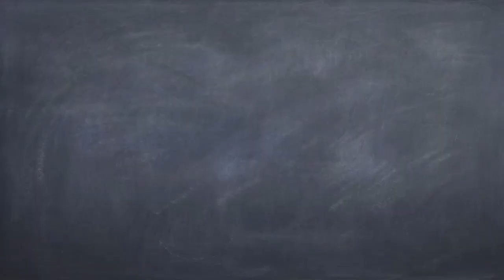4 Wealth Kit Must Haves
Garden of the Mind: 4 Wealth Kit Must Haves: Intro Performed by Stephen A.Beasley. Wealth has very little to do with money. It is a mindset that circulates money. We will be giving you 4 must haves in your wealth kit. wealth, wealthbuilding, wealthy, wealthymindset, wealthcreation, wealthminset, wealthcreation,wealthmanagement,wealthbuilder, wealthbuilders, wealthgenerators,wealthymi dset, wealthyminds,wealthattraction,wealthconsciousness,blackwealth, wealthcreators,wealthwednesday,wealthtips, wealthplanning,buildingwealth,wealthexperience, wealthywednesday,Christianwealth,Christianwealthstrategist,Christianstrategistatwork,Christianwealthmanagement,Christianwealthbuilding,Christianwealthbuilders